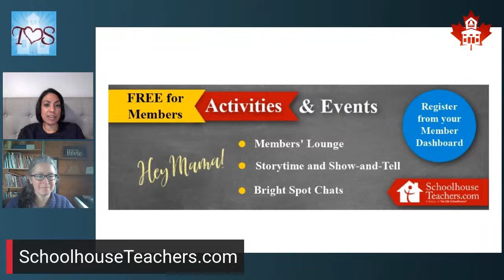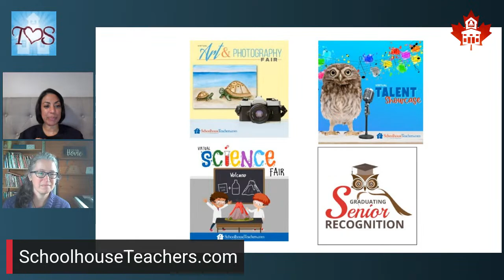Creating and Nurturing Your Homeschooling Community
Homeschoolers need each other! Have you found your community? We look forward to encouraging one another in our homeschooling journeys. Join Steph and Christine at a new time, 7 PM ET, as they talk about finding that community and how you can even create one of your own.